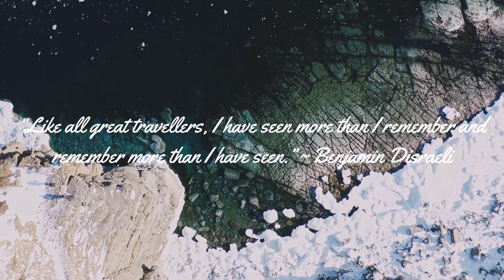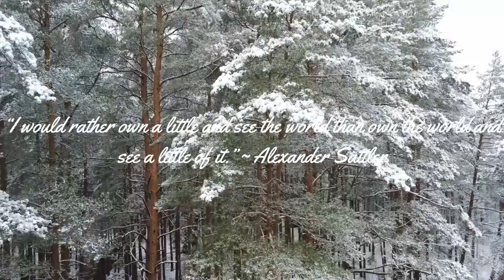One Of The Best Travelling Video With motivational quotes By great People.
Are you feeling stuck in a rut and need a little motivation to get out and explore the world? Then this video is for you! Watch as I share my top tips on how to stay motivated to travel, even when it feels like the world is against you. Discover how to stay focused on your travel goals so that you can make your dreams a reality. Learn how to make the most of every opportunity and find the courage to take the plunge and travel!

“Life is either a daring adventure or nothing at all” ~

” The real voyage of discovery consists not in seeking new landscapes, but in having new eyes.” ~

“Travel makes one modest, you see what a tiny place you occupy in the world.” ~

“Like all great travellers, I have seen more than I remember and remember more than I have seen.” ~

“Traveling – it leaves you speechless, then turns you into a storyteller.”

“I would rather own a little and see the world than own the world and see a little of it.” ~

“You must be the change you wish to see in the world.” ~

“I’m in love with cities I’ve never been to and people I’ve never met.” ~

National Geographic Photo Tripod Kit Medium, with Carrying Bag, 3-Way Head, Quick Release, 3-Section Legs Lever Locks, Geared Centre Column, Load up 1.5kg, Aluminium, for Canon, Nikon, Sony, NGHP000

राम आएंगे : आज जगमग हो उठेगी अयोध्या.. योगी करेंगे राजतिलक, दीपोत्सव में राम की पैड़ी पर जर्लेंगे 25 लाख दीये

cricket highlights
cricket live
cricket highlights today match
cricket australia
cricket 24
cricket sounds
cricket highlights 2024 today
cricket noises
cricket sledging

most of the time bob dylan
most viewed video on youtube
most annoying sound in the world
most liked video on youtube
most wanted black ops ó
most wanted
most girls
most annoying song ever